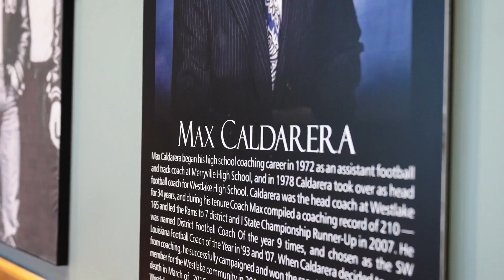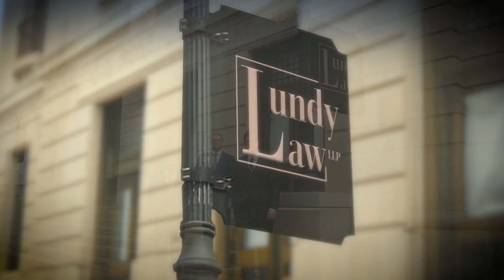SoundOff January 16, 2024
What in the world happened to the Dallas Cowboys? And who were those Houston Texans?
The GOAT has retired … and why did Nick Saban hang it up? Will LSU fans now forgive him for leaving?
The NFL also lost its coaching legend with Belichick leaving the Patriots. Would Saints be interested?